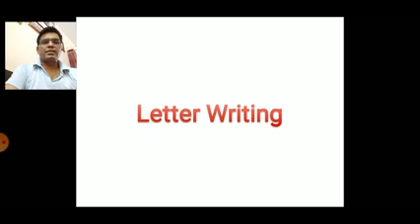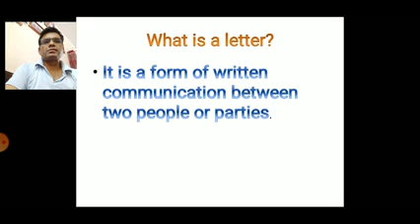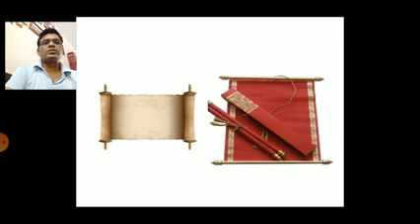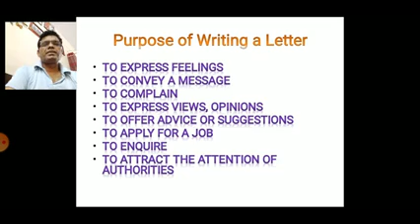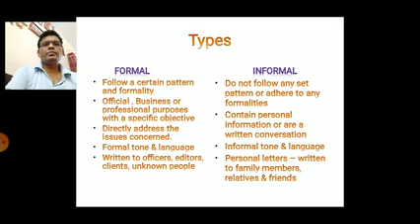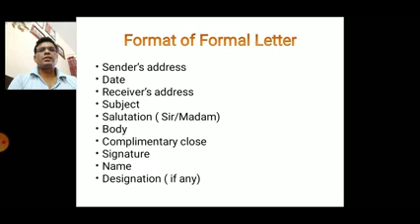Letter Writing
Formal and Informal Letter